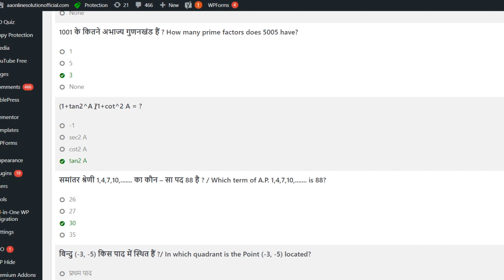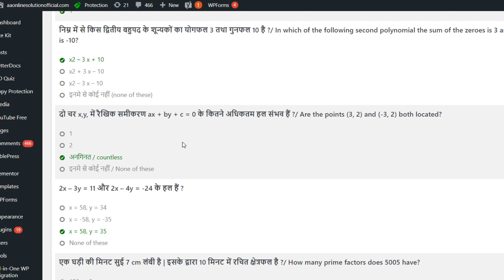MATH TEST Result 01/11/2021 @A A ONLINE SOLUTION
आप मुझसे contact भी कर सकते है :-❤❤
1. Facebook :-  aaonlinesolution

A A online solution,aa online solution,a online solution,ishtekhar sir,ashfaque sir,अगस्त (August) के पढ़कर बोर्ड परीक्षा 2021 में 95% कैसे लाये | how to increase 95% in August |